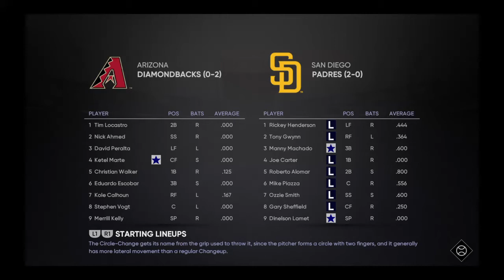MLB The Show 21 Franchise Mode San Diego Padres Episode 3 Dinelson Lamet Perfect Game